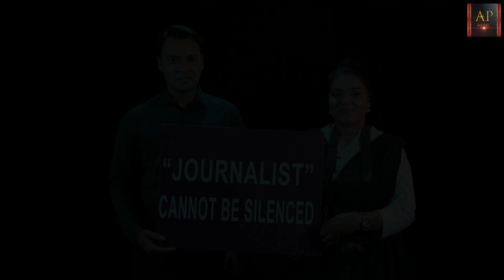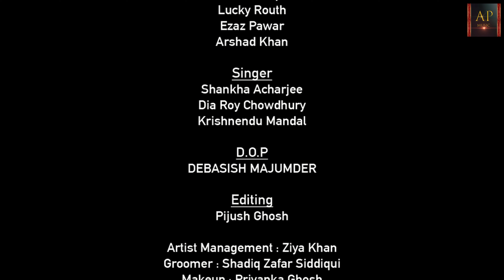HUM JEETENGE | ASIF IQBAL | PIJUSH | OFFICIAL MUSIC VIDEO | KRISHNENDU | DIA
HUM JEETENGE | THE CANDLE OF HOPE

VIDEO CREDIT:
WRITTEN & DIRECTED: ASIF IQBAL
PRODUCED: ASIF IQBAL

DEBUT ARTIST: ZIYA KHAN, PRIYANKA GHOSH, NAGMA PARVEEN, ANKITA GUPTA, IQRA SHAMIM, TANAYSHA CHOUDARY, PRIYANKA MONDAL, SHANKHA ACHARJEE, MANJEET SINGH, SHADIQ ZAFAR SIDDIQUI, MD AMIR KHAN, SHAHZEB AHMED, PEINCE TARIQUE, LUCKY ROUTH, EZAZ PAWAR, ARSHAD KHAN, AMAAN SIDDIQUE.

CINEMATOGRAPHER: DEBASISH MAJUMDER
EDIT: PIJUSH GHOSH
ARTIST MANAGEMENT: ZIYA KHAN
GROOMER: SHADIQ ZAFAR SIDDIQUI
MAKEUP: PRIYANKA GHOSH
JEWELLERY DESIGN: PUJA ROY DEBNATH

AUDIO CREDIT:
SINGER: SHANKHA ACHARJEE , DIA ROY CHOWDHURY , KRISHNENDU MONDAL
LYRICS: ASIF IQBAL